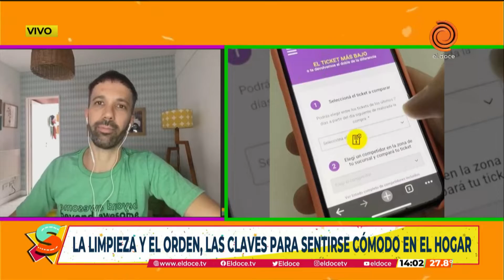¡Te enseñamos a tener la casa ordenada de la mano de @soyamodecasa!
En instagram @soyamodecasa te brinda tips para mantener el orden en el hogar. Lo primero que hay que hay que hacer es tender las cama como rutina diaria.